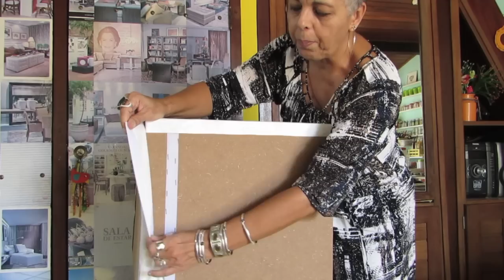Estudio de Fotografia Desmontável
Um estúdio de fotografias caseiras fácil de fazer e de guardar. Feito em mdf e revestido com um plástico chamado bagun. Usei grampeador de tapeceiro e velcro.